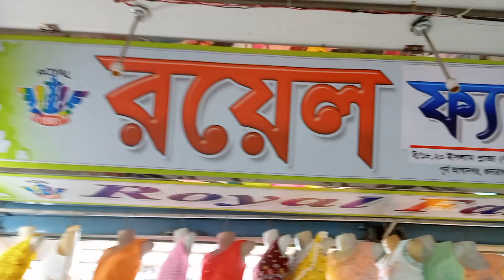One pissed gown ওয়ান পিস গাউন।পাইকারি @srom garments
সহিদ দেলোয়ার হোসেন রোড পূর্ব আগানগর কেরানীগঞ্জ ঢাকা ১৩১০

দোকান নং E১৮/২০ ইসলাম প্লাজা

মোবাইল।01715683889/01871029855